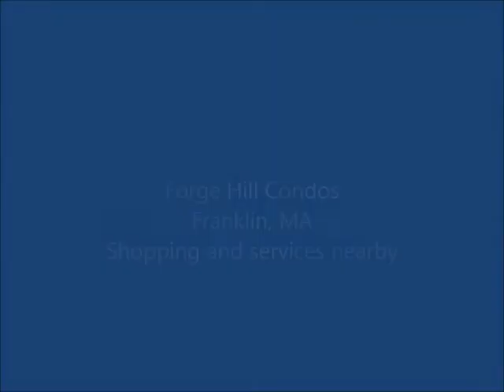Forge Hill Condominiums Franklin MA shopping and services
Shows the townhomes at Forge Hill in Franklin, MA.